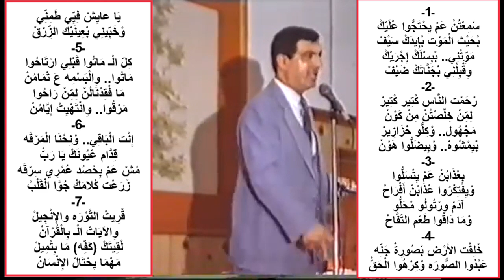شربل بعيني يلقي قصيدة انت الباقي في ملبورن عام 1988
شربل بعيني يلقي قصيدة "انت الباقي" بأمسية شعرية في مدينة ملبورن عام 1988: